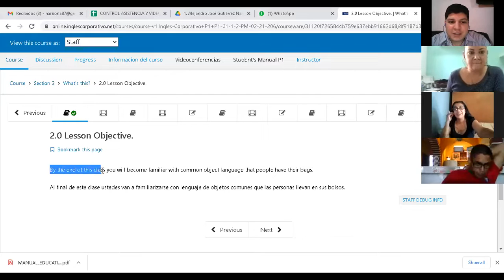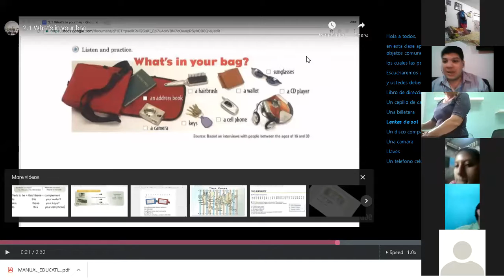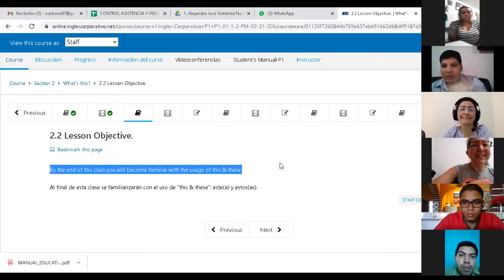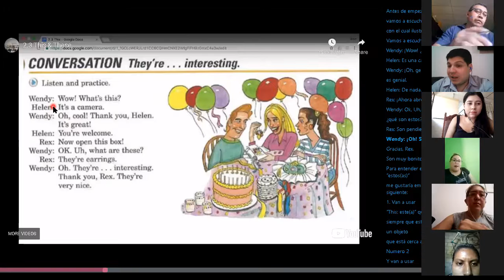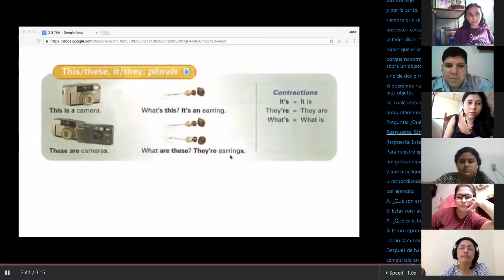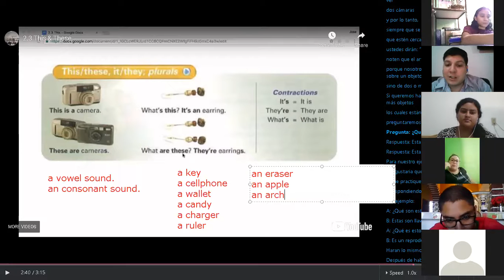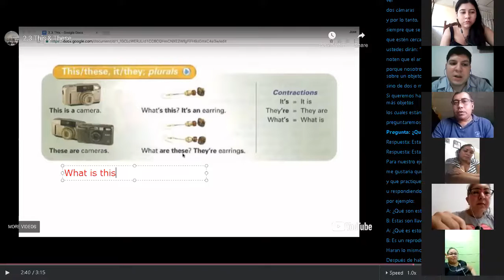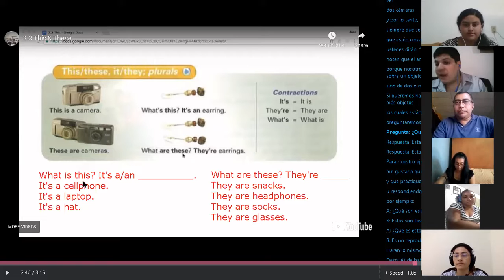Ingles Corporativo-This and These. Day 4.